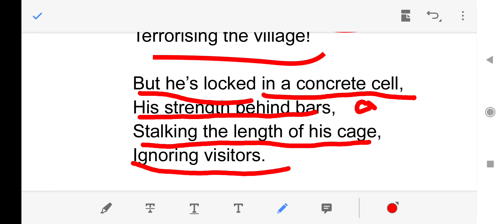A Tiger in the Zoo🐯 by Leslie Norris Line by Line hindi Telegram link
YouTube#videos